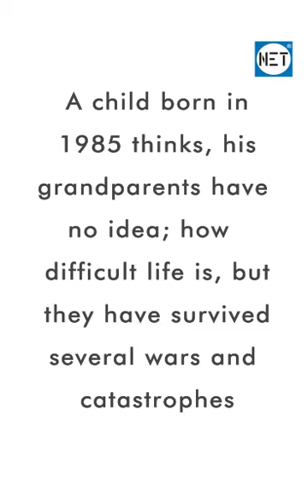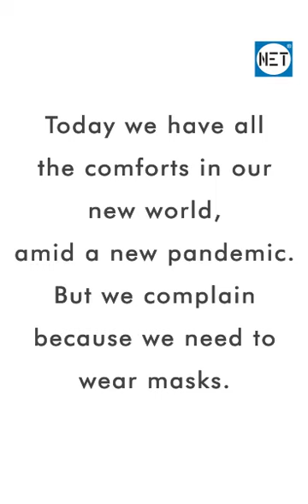RECAP OF THE OLDEN PANDEMICS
Let's thank God for his mercy and protection throughout this covid pandemic but we are still alive.